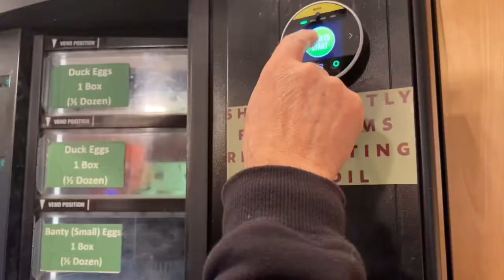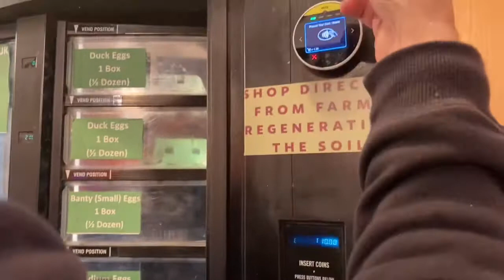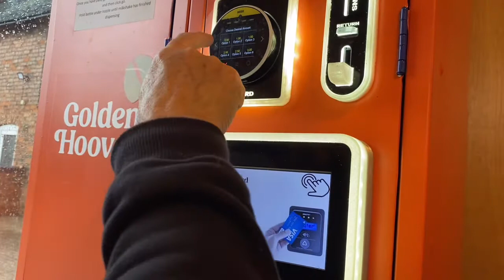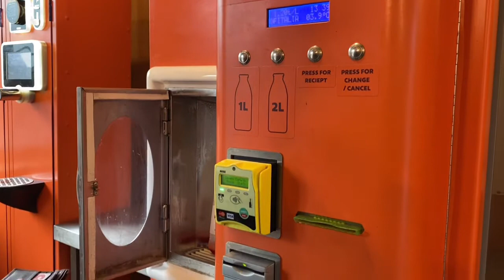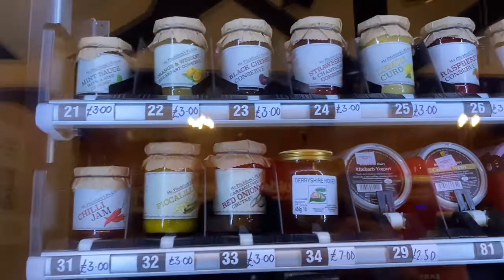BELI SUSU SEGAR DARI PETANI, AMBIL DAN BAYAR SENDIRI GAK ADA PENJAGA